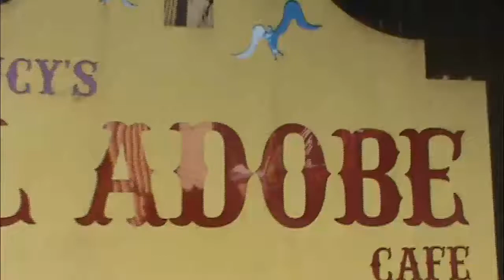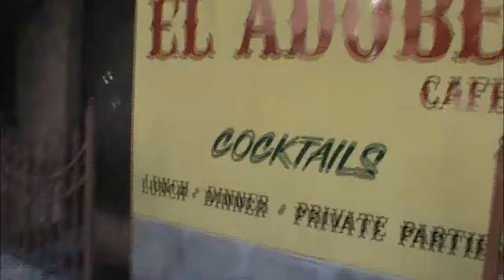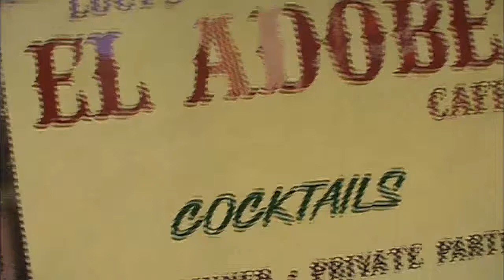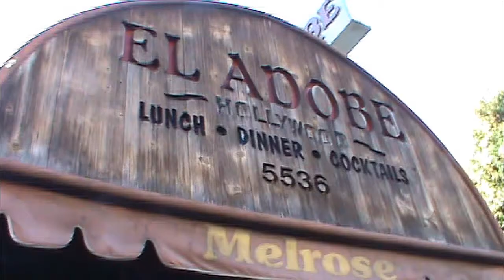Lucy Adobe Restaurant Wthere the Stars Come Out With Hollywood HOLLYWOOD HAPPENINGS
#1.351
From Linda Ronstadt, Jerry Brown, Hubert H. Humprhey, Glenn Frey, Eagles have all dined here.